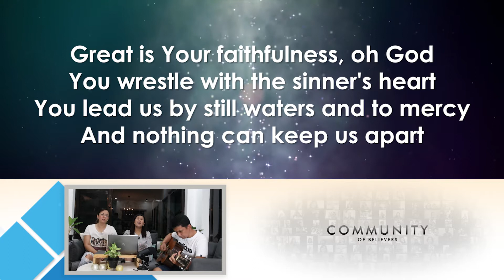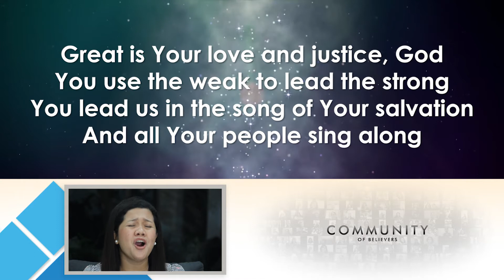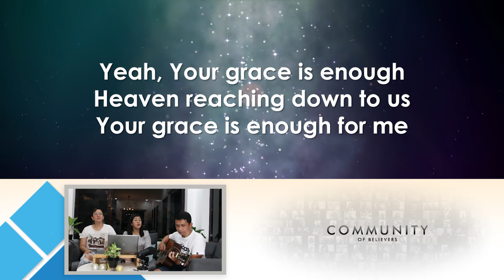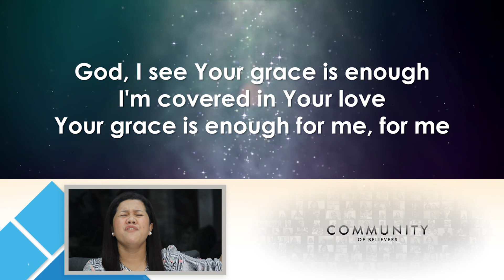Your Grace Is Enough - Matt Maher | Community of Believers (Recorded Worship Video)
Are you looking for a community to be involved in?

If you are in need of any prayer request or want to share a story about the Community, message us here at our Facebook

Stay blessed, God bless you!

CREDITS

“Your Grace Is Enough” written by: Matt Maher